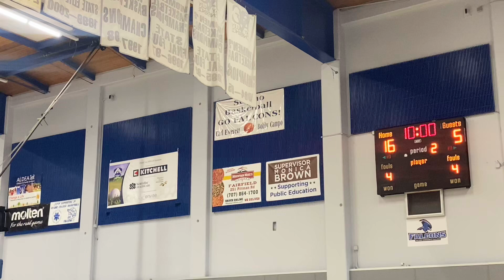Renegades vs Fastbreak Playoffs 1st Half 38 And Older